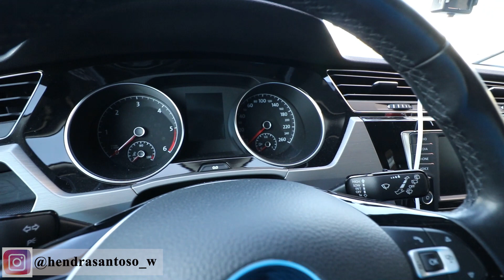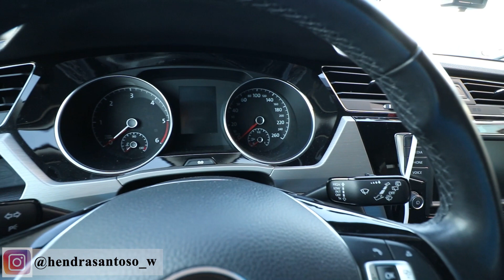PERBEDAAN MOBIL EROPA DAN MOBIL INDO - Vlog #3 REUPLOAD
Hello semuanya, mohon maaf sebelumnya karena video Vlog ketiga saya ternyata ada yang hilang beberapa informasinya jadi saya reupload kembali agar semua informasinya bisa jelas di dengar oleh kalian semuanya.

Terima kasih...